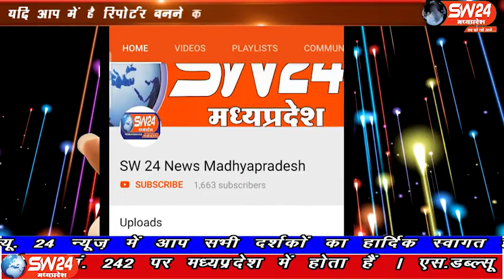SW 24 News Madhyapradesh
सांसद शंकर लालवानी ने इंदौर, मालवा और निमाड़ में सोयाबीन की फसल बर्बाद होने और किसानों को राहत देने का मुद्दा उठाया था जिसके बाद केंद्र सरकार ने वरिष्ठ अधिकारियों का एक दल इंदौर भेजा है। इंदौर ब्यूरो राकेश सच्चर के साथ दीपक सिंह की रिपोर्ट